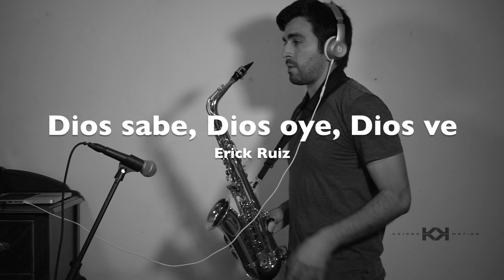Dios sabe Dios oye Dios ve - Erick Ruiz | Himnario Adventista | Sax Adventista Cristiano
📣 Te comparto PISTAS, PARTITURAS y sesiones en vivo en Telegram (es gratis), ¡Únete!

Así puedes apoyar este ministerio
 🎷 Comparte
 🎷 Deja tu comentario